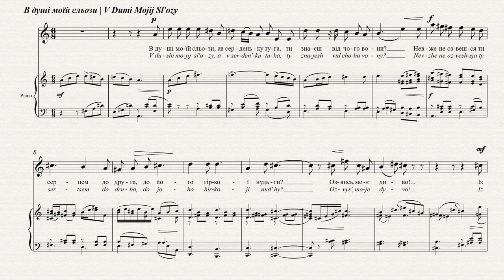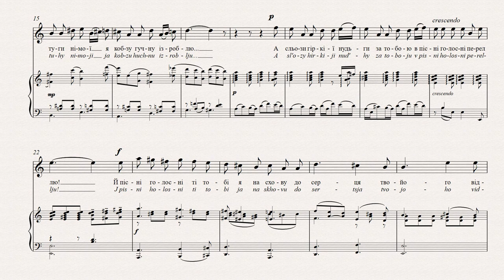СТЕЦЕНКО - В ДУШІ МОЇЙ СЛЬОЗИ | MY SOUL WEEPS | TRÄNEN IN MEINER SEELE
Підтримати проект:
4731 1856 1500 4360 (Приватбанк).

В ДУШІ МОЇЙ СЛЬОЗИ
Панас Мирний
А в серденьку туга,
Ти знаєш від чого вони?
Невже не озвешся ти серцем до друга,
До його гіркої нудьги?
Озвись, моє диво!..
Із туги німої я кобзу гучну ізроблю…
А сльози гіркії нудьги за тобою
В пісні голосні переллю!
Й пісні голосні ті тобі я на схову
До серця твойого віддам…
Хай зна, полохливе,
Якою нудьгою отут упиваюсь я сам.
Перший із двох романсів на вірш, написаний у стилі
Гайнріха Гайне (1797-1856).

MY SOUL WEEPS
Panas Myrnyi
There are tears in my soul
And longing in my heart,
Do you know their cause?
Won’t you turn your heart toward your friend?
To his bitter anguish?
Speak up, my wonder!
Out of my silent longing, I’ll fashion a tuneful lute,
And the tears of my longing for you
I’ll pour into songs of woe.
These songs of woe I’ll give you for safekeeping,
I’ll put them into your heart,
Let it know in its trepidation
What anguish racks my solitude.
The first of two songs on a text written in imitation of
poems by Heinrich Heine (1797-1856).

TRÄNEN IN MEINER SEELE
Panas Myrnyj
In meiner Seele sind Tränen,
Und im Herzen Kummer.
Weißt du, woher das kommt?
Willst du dem Freund im Herzen nicht antworten?
Auf seine bittere Trauer hin?
Antworte, mein Wunder!..
Aus der stummen Trauer werde ich eine geschmeidige
Kobsa machen
Und die bitteren Tränen, die ich um dich vergieße,
Werde ich in laute Lieder verwandeln!
Die lauten Lieder gebe ich deinem Herzen zum
Aufbewahren.
Das Ängstliche soll nun wissen
In welchem Kummer ich selbst ertrinke.
Das erste zweier Lieder zu einem Text in Anlehnung an
Gedichte von Heinrich Heine (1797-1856).

DANS MON ÂME J’AI DES LARMES
Panas Myrnyi
Et dans mon pauvre coeur du chagrin,
Sais-tu quelle en est la cause?
Se peut-il que tu ne répondes pas
du fond du coeur à un ami,
À son amère tristesse?
Réponds, ma merveille!..
De mon chagrin muet je ferai une kobza résonnante…
Et les larmes amères de ma tristesse pour toi
Je les déverserai dans des chansons sonores!
Et ces chansons sonores, je te les donnerai
Pour que tu les gardes dans ton coeur…
Qu’il sache, craintif,
De quelle tristesse je m’enivre ici tout seul.
Voici une des deux mélodies accompagnant un texte
écrit pour imiter les poèmes de Heinrich Heine (1797-
1856).

Для заставки використано картину Каспара Давида Фрідріха "La Tonnelle  Huile sur toile" (1818).
Caspar David Friedrich painting "La Tonnelle  Huile sur toile" (1818) Munich, Neue Pinakothek, was used for the screensaver.